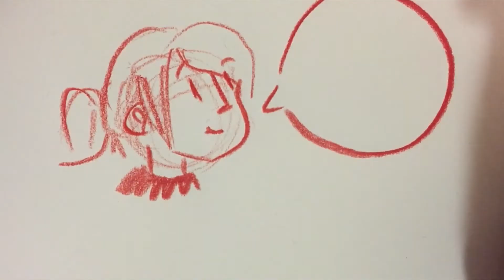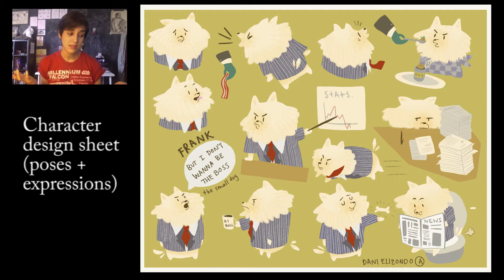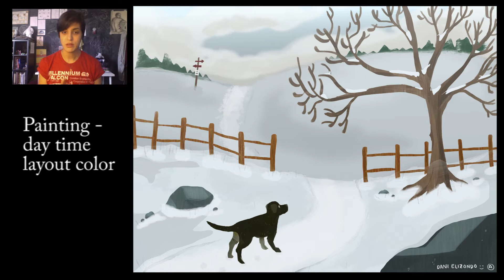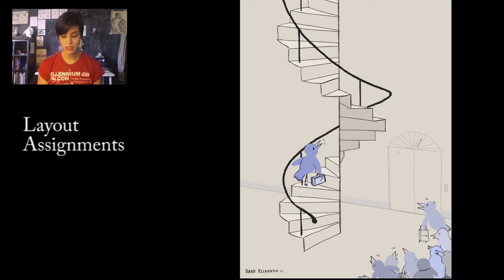DANI TALKS - VLOG 14 (Sheridan Animation)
Last bit of first year!
(Lots of work to show here!)
Also lots of real talk.